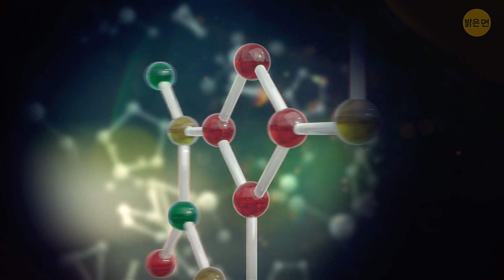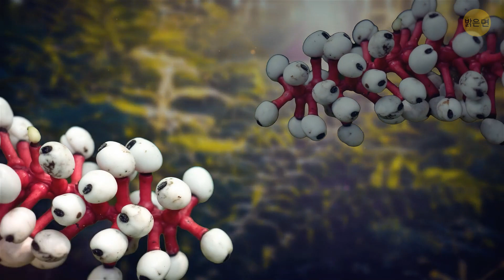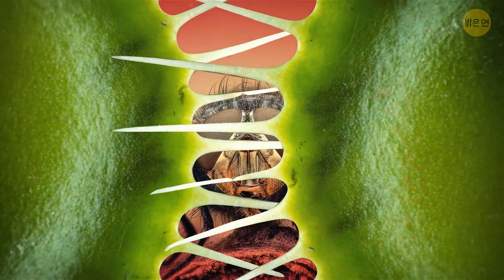절대 잊지 못할 따가움 || 세계에서 가장 위험한 식물